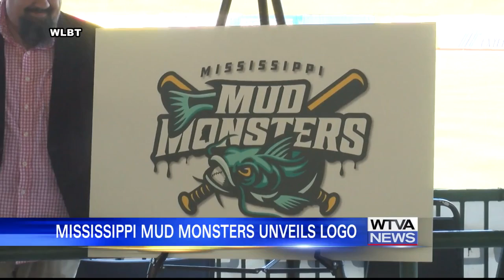Mississippi Mud Monsters reveals their new logo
On Thursday the Mississippi Mud Monsters unveiled their new logo.